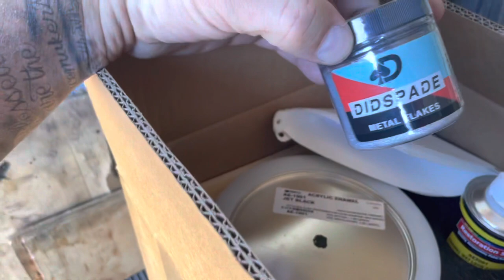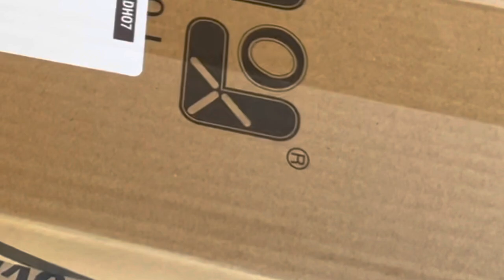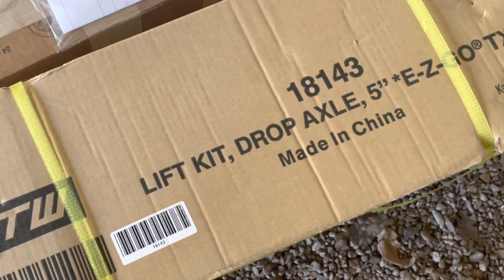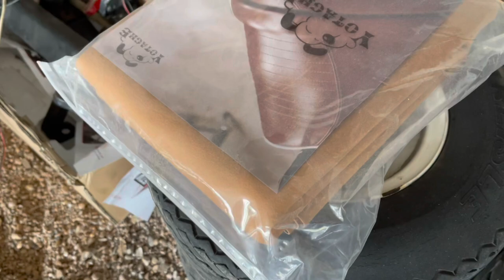EZGO TXT Golf Cart Transformation into Farm Truck 1st time Bates House golf cart Hubby & Wife DIY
Product LINKS COMING SOON!

My Etsy Shop

My EBay Shop

Youtube doesn’t make me money so everything else I do funds all projects and giveaways.

My clear mat

Ad Tech adhesive roller pack

Fabric-Fix Adhesive

Hey Guys!!! Just so you know, you will find a ton of different types of videos here to use in almost every area of your life! I may not be a pro at anything but I'm DAMN good at a lot of things! I don't know what I meant to do here but I know overall, I simply want to inspire someone today to believe in themselves tomorrow. Everyone has a history and we are all human. We can all relate in various ways. If you've forgotten your value...well...it's time to take it back and remember! I hope to be one of the few people in your lives that can help you do that. Love you guys. Old and new and even the THUMBSDOWNERS cause you can't keep us down! And maybe one day you'll be on our side...until then...TFW!